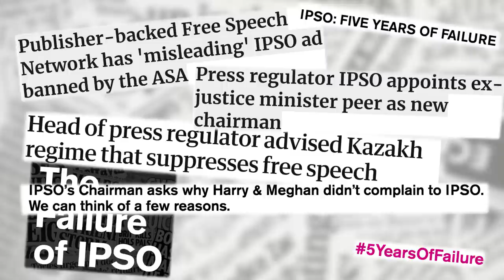KEVIN RUDD in conversation, introduced by HUGH GRANT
Join the Campaign now!

Hacked Off are delighted to announce former Australian Prime Minister, KEVIN RUDD, in conversation with Hacked Off Board Director Professor STEVEN BARNETT.

Kevin Rudd was the 26th Prime Minister of Australia, an office he held from 2007 – 2010 and again in 2013.  As a former leader of a country where Rupert Murdoch’s media empire is dominant, Mr Rudd will discuss his take, and his own personal experiences, of Murdoch’s influence in politics, democracy, and society more broadly.